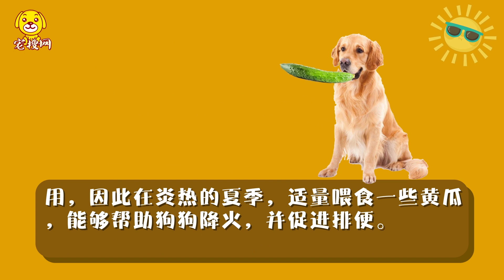金毛能不能吃黃瓜